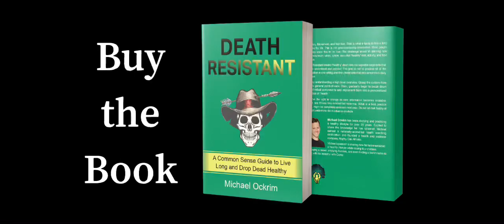BENEFITS OF MASSAGE - MIGHTY OAK ATHLETIC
There is a distinct difference between stretching and relaxing. Stretching is a great way to loosen up tight muscles, wake up sleepy tendons, and warm up creaky joints. Massage is a way to really get deep into the muscle bellies and allow them to relax.

Massage is also beneficial for the mind. It can be challenging to quiet the brain and block out all of the ongoing chatter that seems to be on a constant loop in the background of the mind.

While a massage can seem like an indulgent experience - which it is! - it is also a key piece in the wellness puzzle that will keep the body feeling strong and mobile. Massage does not have to be a weekly activity. Be consistent, not constant. Aim for a restorative massage once per month to keep the muscles loose, the mind calm, and the body functioning well.

Indulge - it’s worth it!